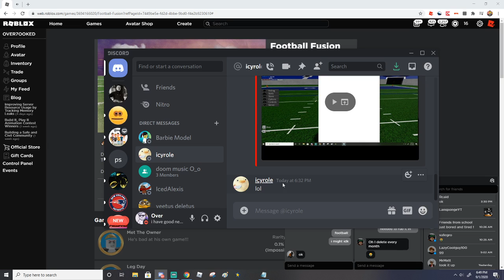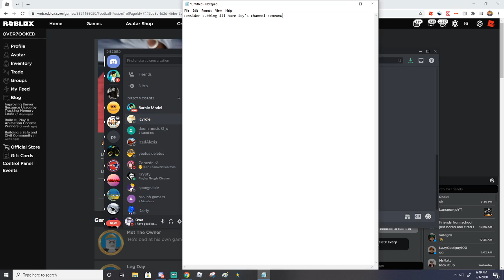icyrole is alive :D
hes alive
hes fine
dw